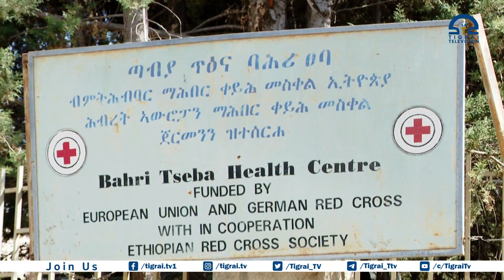ኣብ ጣብያ ጥዕና ባሕሪ ፃባ ብሰንኪ ጥሜት 10 ኣዴታት ኣብ ዘይመዓልትን ከምዝወለዳ ተገሊፁ፡፡